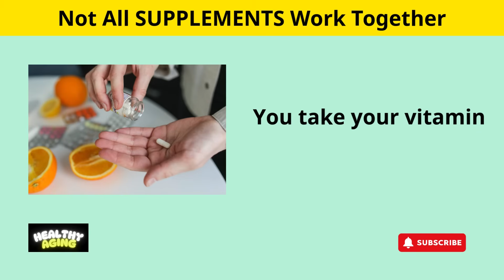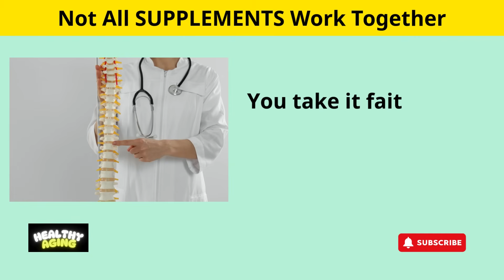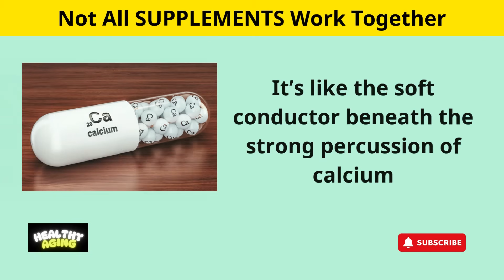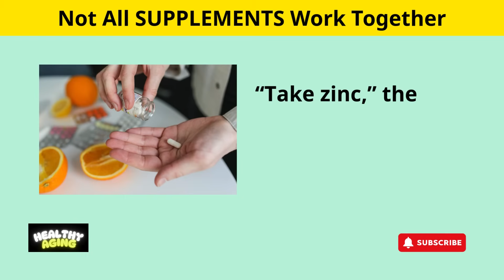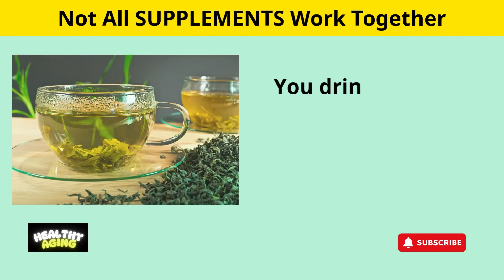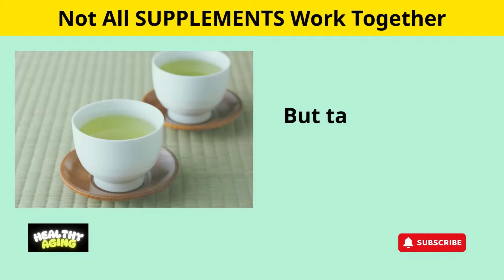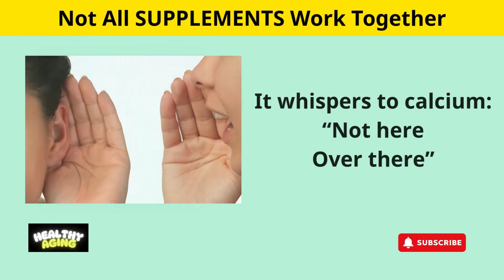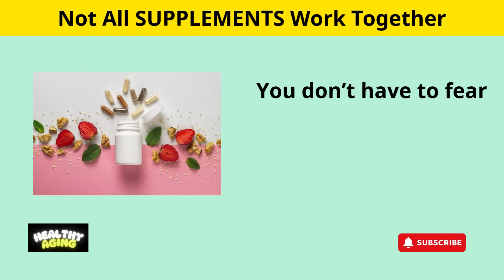DANGER! Seniors, you should never take these 2 vitamins and supplements together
You take your vitamins with good intentions.
But after 60, your body changes — and some supplements can quietly clash when taken side by side.

In this gentle, science-based guide, we’ll walk through 5 supplement combinations that may be doing more harm than good…
even if they’re healthy on their own.

🧠 What’s inside:
✅ The surprising clash between vitamin C & B12
✅ Why calcium may overpower magnesium — and how to fix it
✅ The silent mineral imbalance caused by too much zinc
✅ How green tea affects your iron (even if both are good!)
✅ The role of vitamin K in directing calcium from vitamin D

🥄 This isn’t about fear.
It’s about timing, flow, and kind rhythm for your body.

TIMESTAMP:
0:00 INTRO
0:50 #1 — Vitamin C + B12
2:20 #2 — Calcium + Magnesium
4:20 #3 — Zinc + Copper
5:50 #4 — Green Tea + Iron
7:18 #5 — Vitamin D + Vitamin K
8:25 CONCLUSION

🌿 Comment “Fix My Stack” below if you’re adjusting even one of these habits this week.